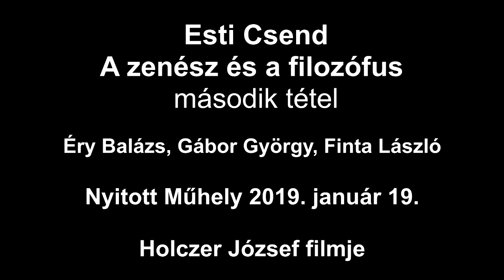A zenész és a filozófus - Nem félsz book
Esti Csend
A zenész és a filozófus - második tétel
Gábor György - Nem félsz book
Nyitott Műhely 2019. január 19.
Holczer József filmje
szerkesztő: Valdimír Ernesto